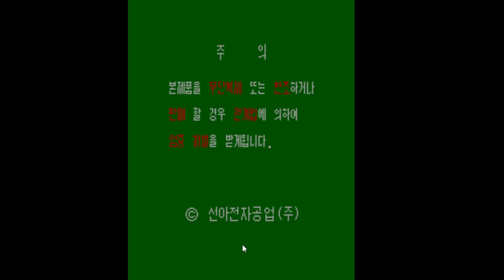Arcade Longplay And Cheat (0371) Star Fighter (1990)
Game = Star Fighter
Year = 1990
Genre = Shooting Game / Shoot EM Up
Manufacturer = Suna
Cheat = Invincible / Max Power